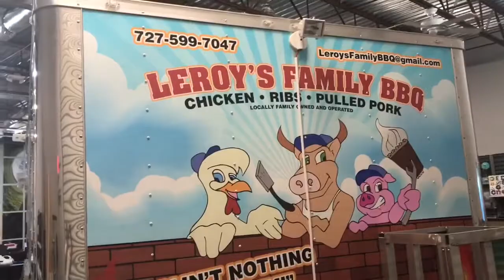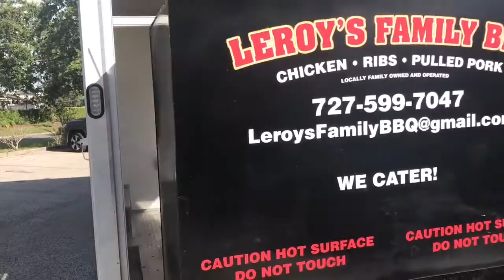Leroy’s Family BBQ Trailer Design and Wrap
SpeedPro Imaging St. Petersburg is feeling awesome.
Published by Mike McKenny · Just now ·
Check out this BEAUTIFUL and SUPER FUN TrailerWrap for LeroysFamilyBBQ

This one was designed, printed and installed all right here! We done more than just a wrap, we’ve worked with Leroy’s to create a BrandIdentity.

Can we tell you how delicious the shop smelled while we were wrapping this one? So. Flipping. Good.